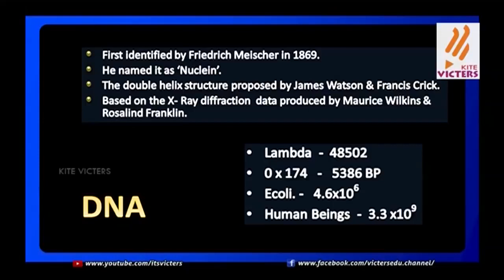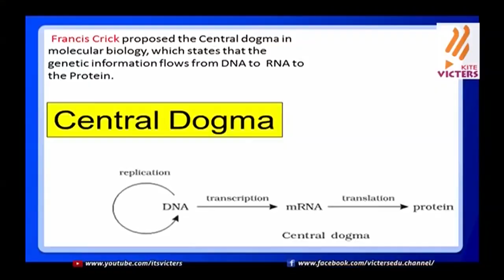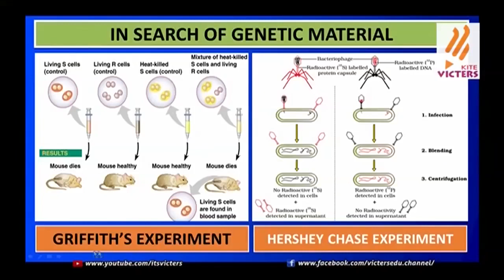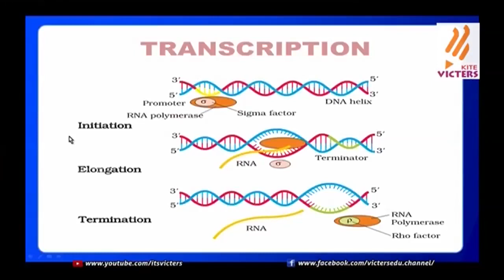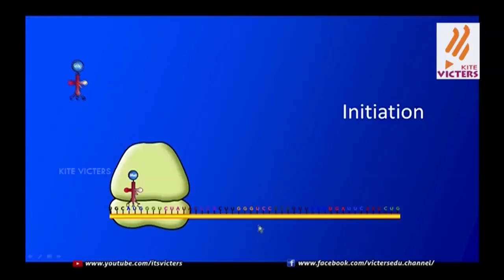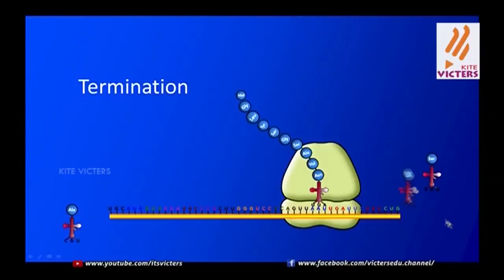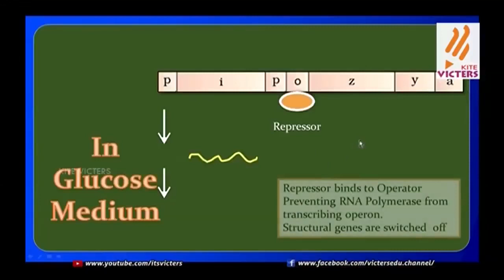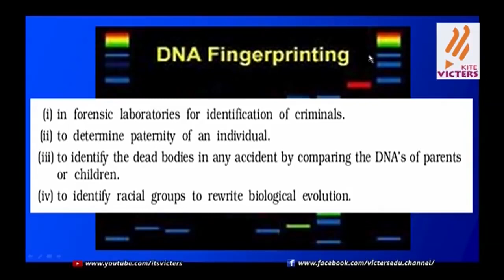+2 Zoology | Genetics 2 (Molecular Basis of Inheritance) | Revision Class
+2 Zoology Revision Class
Chapter: Molecular Basis of Inheritance
Class : Surendran K & S K Basheer